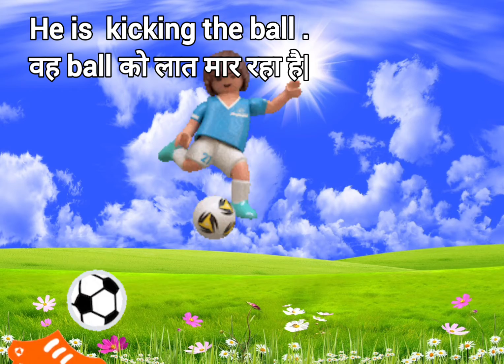# बच्चों के लिए छोटे-मोटे इंग्लिश के sentences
barakhadi
hindi alphabet learning
hindi letters
hindi swarmala
a आ
बालगीत
atoz
balgeet
k se kabuter
nursery rhymes
a.b.c.d song
a se  anar abcd rhymes
आ से अनार आ से आम
a se anar e se imli